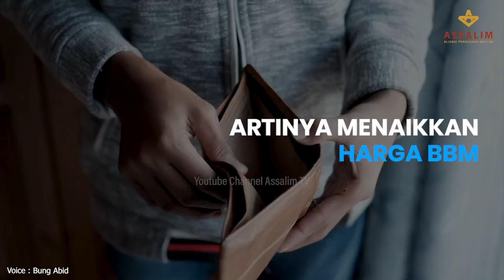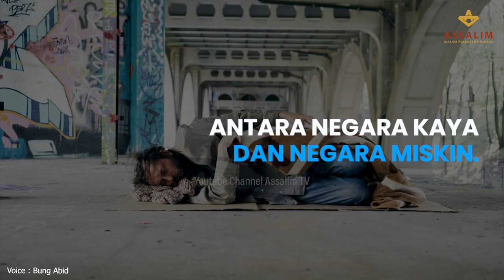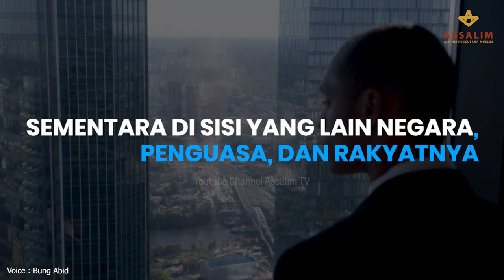SUBSIDI DIANGGAP BEBAN, WUJUD NEGARA “BUDAK” KAPITALISME NEOLIBERAL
Jika kita mencermati kebijakan ekonomi pemerintah yang baru saja menaikkan harga BBM dengan premis “Terpaksa harus menaikkan harga BBM bak buah simalakama, dimakan mati bapak, tidak dimakan maka ibu yang mati. Artinya menaikkan harga BBM akan menyengsarakan sebagian besar rakyat, tidak dinaikkan maka APBN kita akan jebol”.

Alasan yang terlihat masuk akal itu sebenarnya adalah kebijakan yang kejam dan sangat berbahaya, karena sejatinya ini semua dilakukan demi menjalankan agenda International Monetary Fund (IMF) dan World Bank yang dikenal dengan nama Konsensus Washington dengan agenda ekonomi neo-liberalnya.

Secara umum agenda ini terbagi dalam empat kebijakan utama yaitu liberalisasi keuangan, liberalisasi perdagangan, kebijakan uang ketat (pengurangan subsidi) dan privatisasi BUMN.

Jadi mencabut subsidi, menaikan tarif BPJS, BBM, pajak semua adalah kebijakan uang ketat, ditujukan untuk mengendalikan stabilitas makro ekonomi, namun sesungguhnya yang tersembunyi dari kebijakan anggaran ketat ini adalah agar tersedia surplus anggaran agar negara dapat membayar utang luar negeri.

Jadi, berhentilah untuk percaya bahwa apa yang dilakukan oleh rezim penguasa adalah untuk kepentingan rakyat.

Fritjop Chapra, dalam bukunya The Turning Point Society and The Rising Culture (1999) dan Ervin Laszlo dalam bukunya, 3rd Millenium, The Challenge and The Vision (1999) mengungkapkan, bahwa ekonomi kapitalisme memiliki kelemahan dan kekeliruan yang besar dalam sejumlah premisnya, terutama rasionalitas ekonomi yang telah mengabaikan moral. Kelemahan itulah yang telah menyebabkan ekonomi kapitalisme tidak berhasil menciptakan keadilan dan kesejahteraan bagi umat manusia. Yang terjadi justru sebaliknya, ketimpangan yang semakin tajam antara negara kaya dan negara miskin.

Sebenarnya, siapapun yang mau menggunakan akalnya dengan jujur dengan realitas saat ini akan menemukan bahwa sistem ekonomi neoliberal ini hanya akan membawa kita ke jurang kerusakan yang makin dalam.

Semua agenda kesejahteraan dan kemakmuran tidak akan pernah bisa memperbaiki keadaan rakyat kecuali seperti obat bius yang hanya meringankan rasa sakit untuk sementara waktu.

Sementara di sisi yang lain negara, penguasa, dan rakyatnya akan semakin tersandera oleh para oligarki yang hanya akan memposisikan aturan negara, penguasa, dan rakyatnya menjadi “budak” kapitalisme neoliberal. []